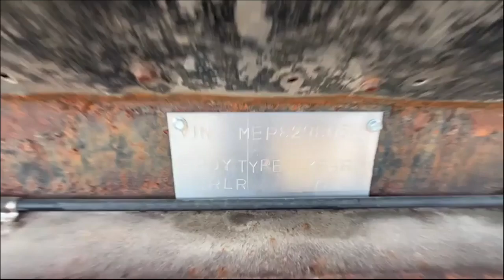1972 FRUEHAUF 7200 GALLON TANK For Sale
pulls good, decent tires, no leaks seen, appears good for age!